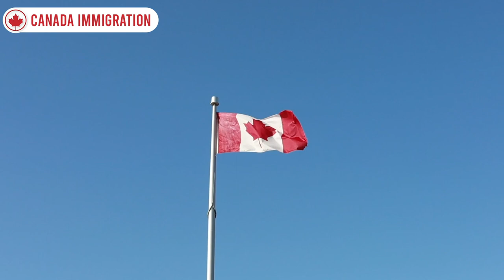Good News : Express Entry Update : New PNP Draw - Minimum Point of 65 | Canada Immigration 2022